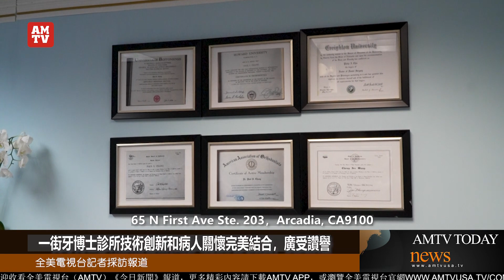一街牙博士牙科診所技術創新和病人關懷完美結合，廣受讚譽【AMTV】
12月10日，加州华人总商会理事会干部前往理事单位亚凯迪亚市一街牙博士牙科诊所，进行2023年最后一次理事互访。理事互访是美国加州华人总商会的传统项目，通过理事互访搭建起理事单位相互沟通、资源共享、共同发展的平台。

一街牙博士牙科诊所负责人、加州华人总商会副会长孙小妹表示，本诊所以技术创新和病人关怀的完美结合，并配备最先进的牙科医疗设备，长期服务于亚凯迪亚市乃至整个南加州地区。

亚凯迪亚市议员王爱琳参加了当天的活动，她对一街牙博士牙科诊所长期服务亚市民众，并赢得了良好的口碑给予充分肯定，也希望更多企业商家在亚市投资兴业，市政府一定做好服务工作。

当天，商会主席谢少华、会长李宏建、执行会长于宛珊、副会长赵建钧、秘书长陈云涛、理事Kevin 徐、理事黄显武、会员张宇鹏以及孙耀宁导演等出席了活动。他们对诊所先进的设备、精良的技术和优质的服务表示高度赞赏。

加州华人总商会是一个凝聚青年商业精英的社团，自成立5年来吸引了许多知名企业和商业精英加入。每年都会举办理事互访和商业精英论坛，并每逢佳节举办送温暖、献爱心活动。全美电视台记者亚凯迪亚市采访报道！